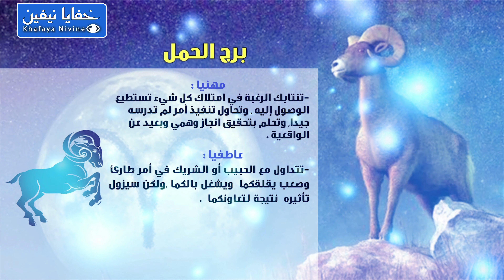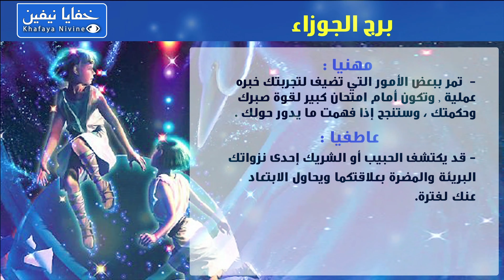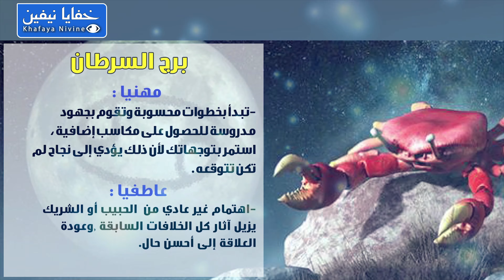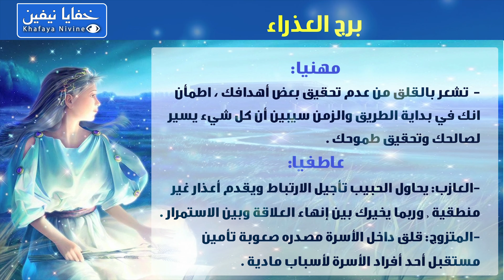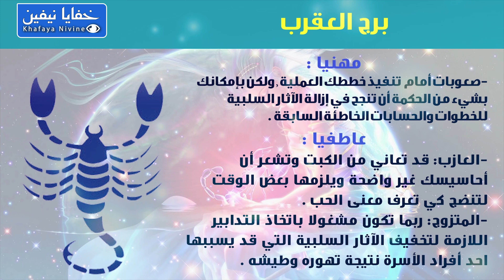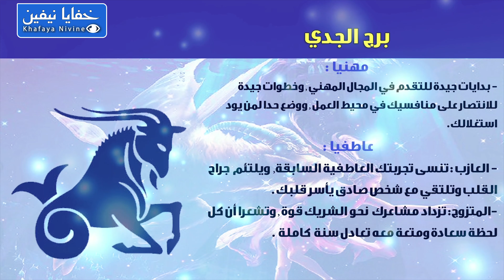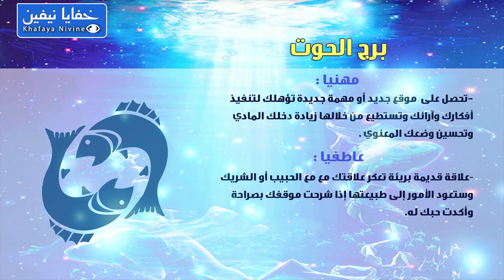حظك اليوم الاحد 18-04-2021 فى التوقعات اليومية للابراج